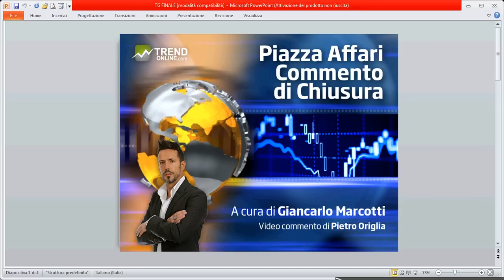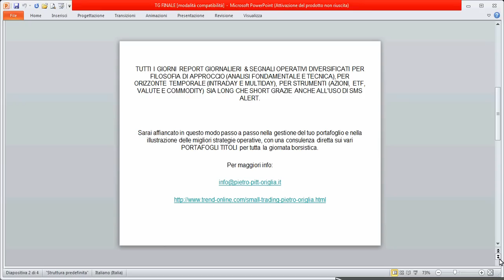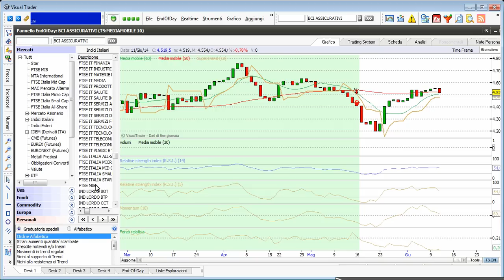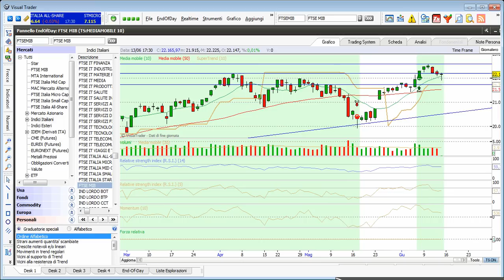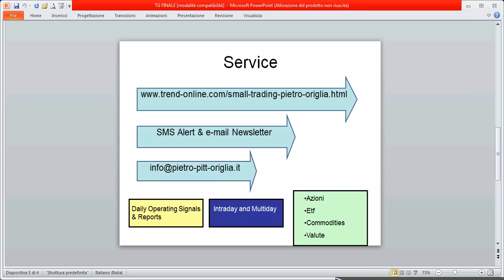Commento Tecnico di Chiusura del 13 Giugno